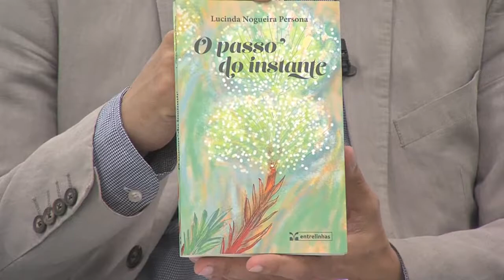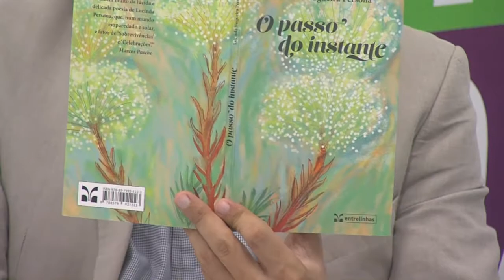Entrevista da hora | Lucinda Persona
O aguardado novo livro da poeta Lucinda Persona foi apresentado aos leitores e apreciadores de poesia dia 14 de junho. Editado pela Entrelinhas, em comemoração aos 25 anos da editora, o livro é apresentado pelo crítico literário Marcos Pasche, professor de Literatura Brasileira da Universidade Federal do Rio de Janeiro e por Raquel Naveira, escritora, crítica literária e professora universitária. Tem a capa ilustrada pela obra Pepalantus, desenho digital da artista plástica Regina Pena, que também ilustrou a capa do seu livro anterior, “Entre uma noite e outra”.